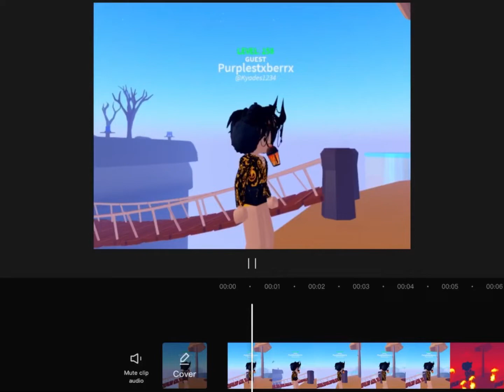Am I getting better at capcut??